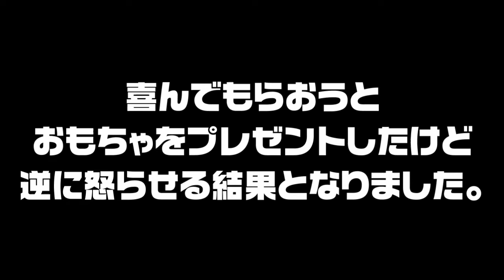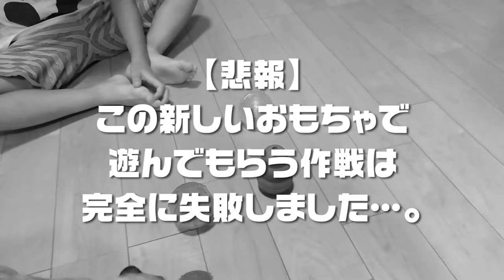おもちゃを与えすぎて、混乱気味のパグ犬よもぎ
よもぎに喜んでもらおうとたくさんおもちゃを買いましたが、愚かな行いのせいで逆に怒らせる結果となってしまいました（反省）

我が家のかわいい癒し犬、パグのよもぎちゃんの成長記録動画です。

🐶プロフィール
名前：よもぎ
犬種：パグ
性別：女の子
誕生日：2019年4月8日
お迎え日：2019年9月22日

とっても元気な女の子でいつも部屋の中を走り回っています！
好きなおもちゃはロープにスリッパ？！歯がかゆいのか噛みごたえのあるものが好みのようです^^;
好きな食べ物はちゅーるにヒマチーに食べ物全般😂

小さな頃からいつかパグを飼いたいと思っていましたが、2019年9月22日に偶然訪れたペットショップで運命的な出会いをはたし、その日に思い切って家族に迎えることを決めました。

--初めて我が家に来た時の関連動画

◆大きな出来事
避妊手術と鼻腔狭窄（短頭種気道症候群）の予防のため鼻の穴を広げる手術をしました。

◆SNSでもよもぎの日常を配信しています😄🎤

使用している素材や音楽